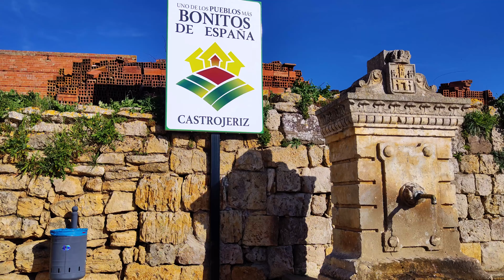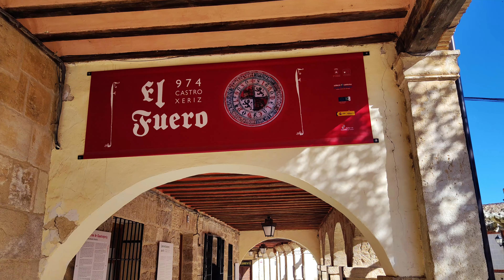Conoce CASTROJERIZ en dos minutos. En BURGOS - CASTILLA Y LEÓN.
Un paseo rápido por Castrojeriz, en Burgos - Castilla y León.